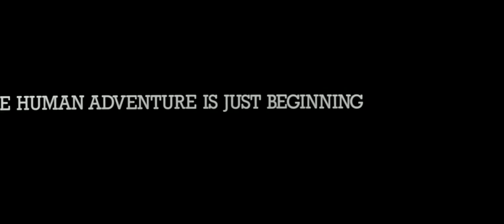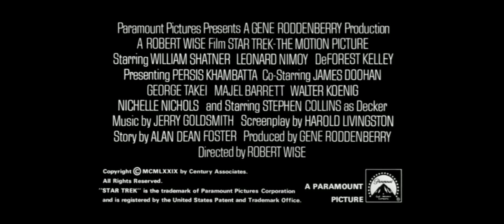Star Trek The Motion Picture - Trailer (1979)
People are mad about the music in the Star Trek Beyond trailer, but hip hop and the Enterprise go way back.